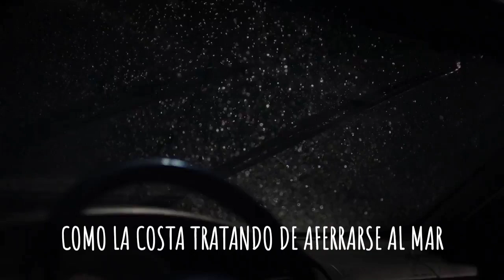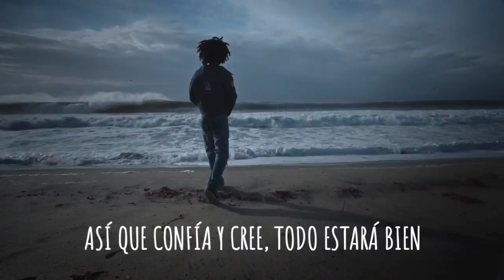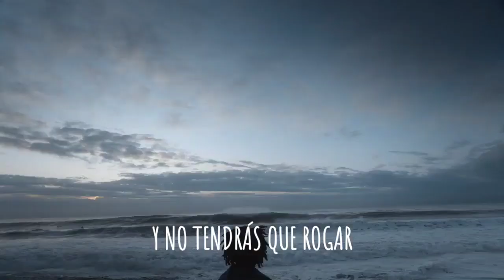WATER ~ Aisha Badru 🤍 (SUB ESPAÑOL)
Water nos invita al desapego, a aceptar el cambio en nuestras vidas, con fe y paciencia. Unas personas se irán, pero otras llegarán. 🙏
Una bella canción, llena de sabiduría y ternura.
(Amo el nene del vídeo. 🥰)
"No podemos ser guardianes de la llave de nadie"🌟